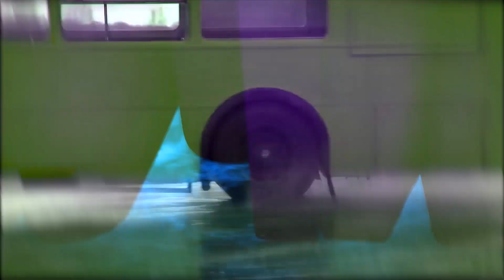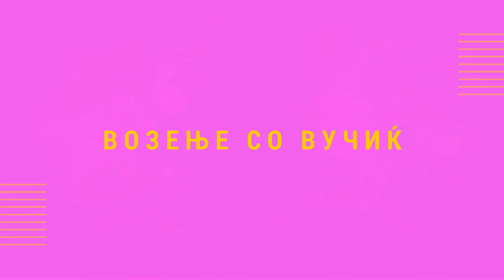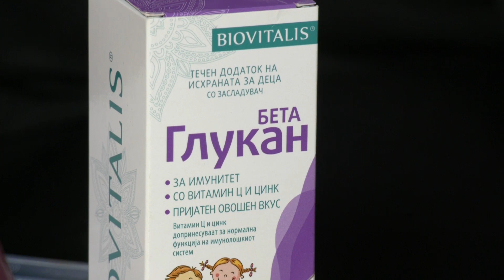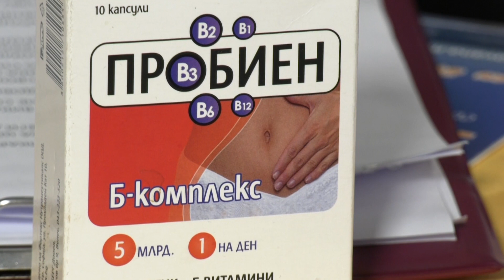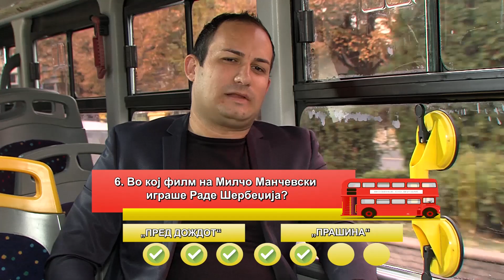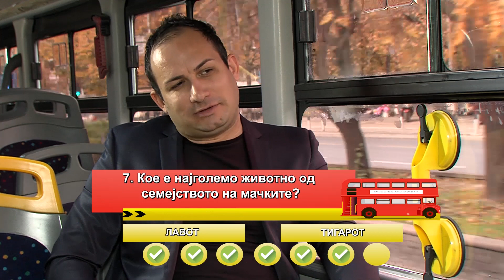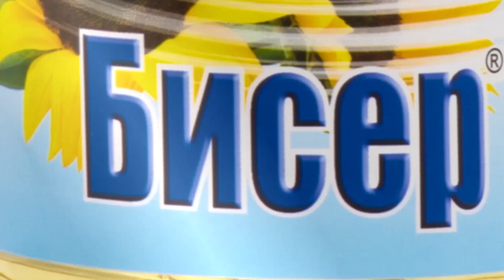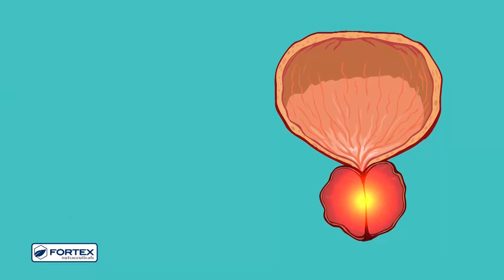Возење со Вучиќ - Јордан Митев / Vozenje so Vucic - Jordan Mitev